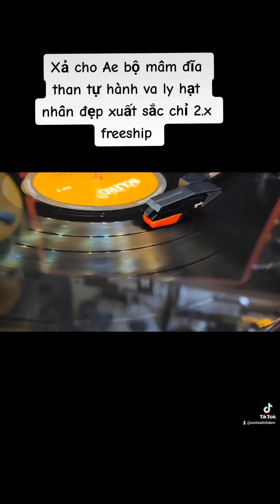máy hát đĩa than tự hành, quá rẻ rồi chỏ 2.x là xả cho ae vẫn freeship luôn zalo a nhé 0988.434.435